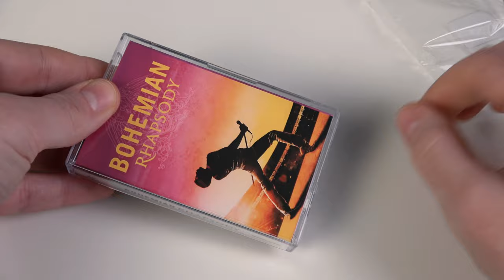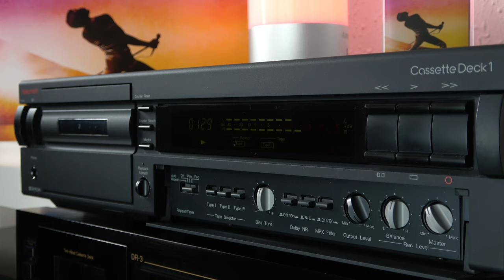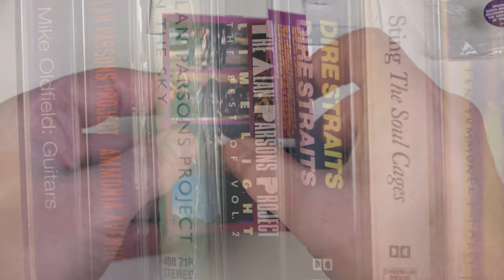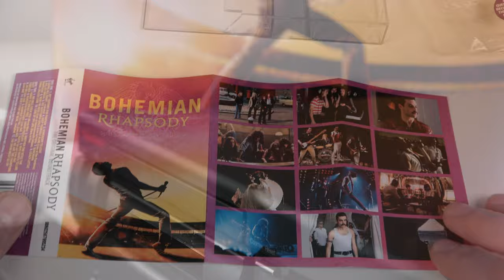Queen - Another One Bites The Dust - Cassette - Bohemian Rhapsody Soundtrack - 4K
Please, comment and most of all enjoy! ^_^